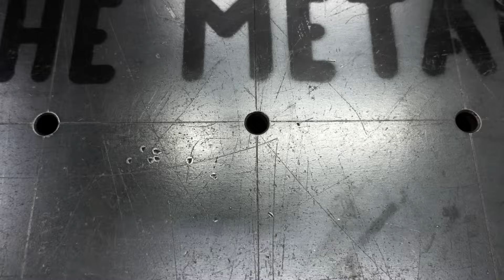How to make a Belt Sander Grinder Band Tungsten sharpener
Plans mto my projects

Simple, small belt sander for Metalwork. I used a bessey spanner for the quick change system, works really well.  The function with the diamond grinding wheel for tungsten grinding came to me during the construction itself. I drilled all three holes so that they are always ground to 30 degrees. I pretty much always use the same angle. The collection container is not perfect, but most of it is caught. Of course, the best would be a suction for the fine dust.
Hope the video has inspired you for your own projects.

Plans for My Welding Table:

Plans for My sheetmetal bender:

Plans for Sheet metal roller: